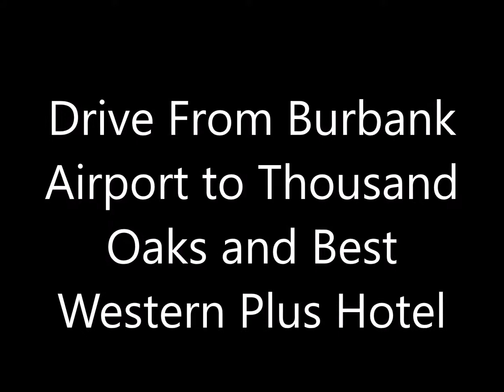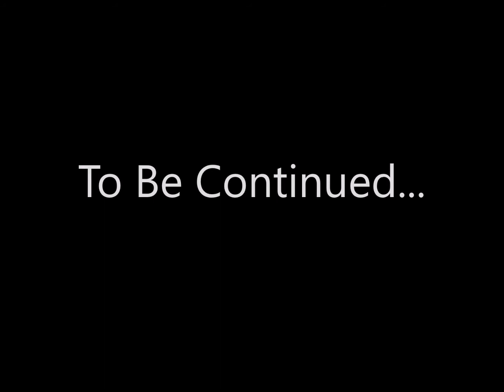Southern California Adventures: Part 1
For the first time ever I penetrated deep into the heart of the sunshine state--The incomparable, the beautiful state of California. For the first time in twelve years I requested three days off. Naturally I'd like more time off but what I'm planning to do isn't cheap.

I'm going to be turning 40 next year and I realized that I haven't really done much with my life. Every summer from now on I'd like to go some place unique. This year I chose to go to L.A. because one of my favorite actors will be hosting an event there in late June. William Shatner will be appearing at the Fred Kavli theater at the Thousand Oaks Civics Center following a screening of Star Trek II: The Wrath of Khan.

I'll have a chance to watch Star Trek II on the big screen and afterwards Mr. Shatner will reflect on his experiences during the film's production. As an added bonus, I paid for VIP seats which will put me in very close proximity to him. I should be able to smell his cologne. After the event is over I'll be some of the first people to meet him in person and get a picture taken with him. They call that portion of the event the photo-op and meet and greet.

He's 87 years old, the same age my grandfather was when he died last November. Maybe one of the reasons I want to go is because I want to be with someone who reminds me of him.

I'm going to try to visit Hollywood Boulevard while I'm there too.

There is a Cheesecake Factory near my hotel. I'll film everything and take lots of pictures. This is going to be amazing! I just wish I had a contact down there, someone who could take me around and keep me out of trouble. But, I went to Seattle by myself a few years ago, had a lot of fun, and I lived to tell about it.

My journey started at the Medford Airport. I know it has a fancy technical name but why complicate things? So, I flew to the Portland airport first on an Embraer Q400 Dash 8 turboprop airplane.

That is the workhorse of the Medford Airport. The flight was short and smooth but once I landed in Portland I didn't have time to catch my breathe, relax, or even go to the bathroom before it was time to catch my flight. Moreover, I had to sprint a long distance to the far end of the terminal. I was the last person to board the jet.

I boarded an actual jet plane. It too was manufactured by Embraer, its official designation is a regional jet. It was faster than the turbo prop but it still took over an hour and a half to fly to Burbank, California. It was a nice smooth flight as well. Luckily I'm not a nervous flyer. Flying feels similar to boating. It can be a tad bumpy but on the whole its not a terrifying experience. I guess the turbulence can be frightening when flying through a lightning storm.

Once I arrived in Burbank I placed a quick call to the shuttle service I made prior arrangements with to pick me up. They were supposed to send a shuttle but they upgraded me to a private town car. They never explained why. Whatever the reason, it was a very generous gesture for Road Runner Shuttle to make.

I also wanted to mention the smog I encountered. I've been watching Hollywood movies my whole life. I know that there are millions of cars driving on Los Angeles' myriad of express ways, boulevards, highways and byways. But the smog turns everything on the horizon white.

The Ride to Thousand Oaks was interesting. I learned that Hollywood likes to film westerns in the hills of the Simi and Conejo valleys. Little House on the Prairie's exterior shots were filmed in the area. Charles Manson's compound is also in Ventura County.

After about 40 minutes I finally arrived at my hotel, which was a Best Western Plus. Apparently it used to be known as the Howard Johnson Inn years ago. I'm familiar with that name because I stayed in a Howard Johnson Inn two summers ago when I traveled to the Oregon State Fair. This hotel seemed to be laid out in a familiar way.

I arrived three hours earlier than the hotel's check-in time but that didn't pose any problems. I was able to get my room right away. My room was located on the fourth floor of the hotel. It was actually more like a suite. It had a Queen sized bed, a large desk, a huge flat screen TV, there was even a couch and a coffee table. Finally, the room also featured a terrace or a balcony.

There was a swimming pool and a hot tub outside. The Best Western Plus Inn is more like a palace than a simple lodging.
Yep, from the moment I stepped off m plane in Burbank,. I knew I was someplace special. Indeed, Los Angeles is the sixth largest economy in the world. There are lots of important people here. Opportunities for success are easy to find. My adventure was only just beginning!

To be continued in Part II...